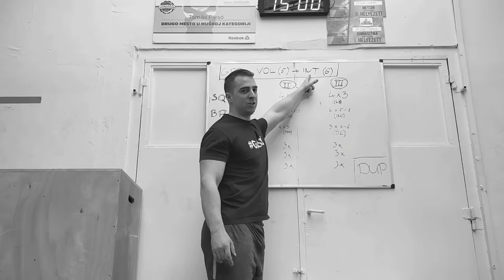AZ UTOLSÓ HÉT VERSENY ELŐTT | PowerBuilder VideoBlog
A -2. edzéshét összefoglalója, és az erőemelő mez felavatása. :D

[CSATLAKOZZ ERŐEMELŐ CSAPATUNKHOZ]

[KÖVESD A POWERBUILDERT]